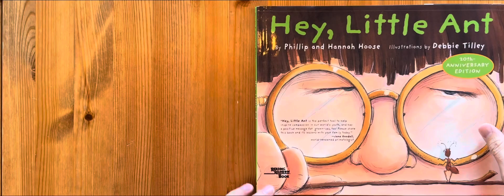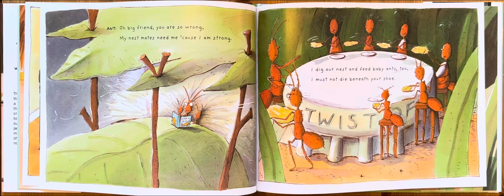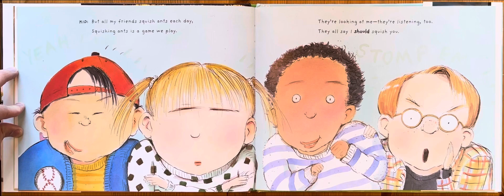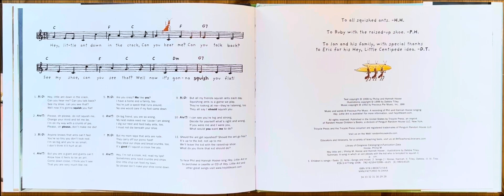Ash reads Hey, Little Ant by Phillip an Hannah Hoose illustrated by Debbie Tilley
Bedtime stories
Story
Children’s book
Read along
Read aloud
Reading rainbow